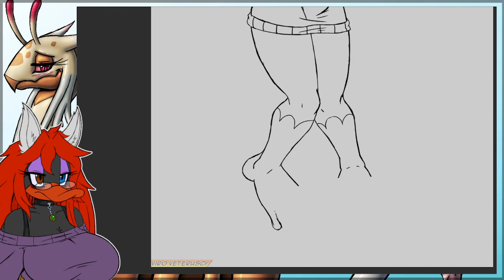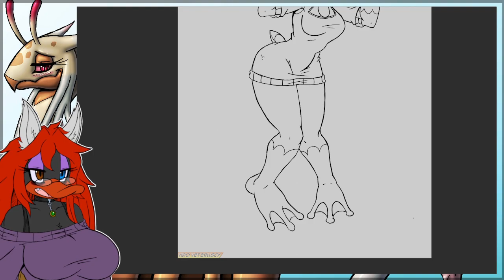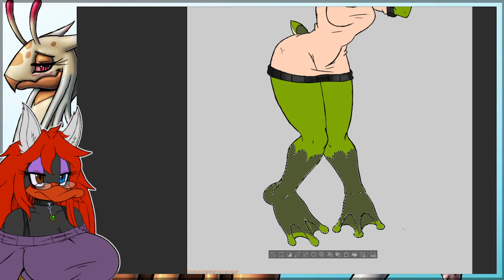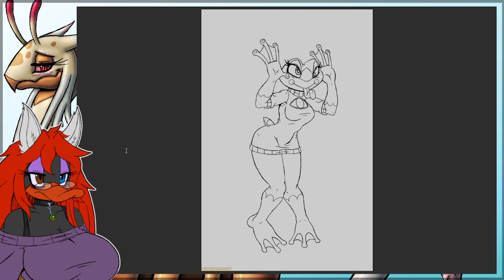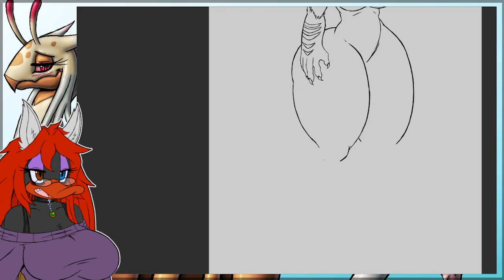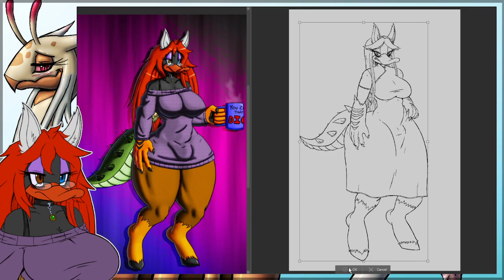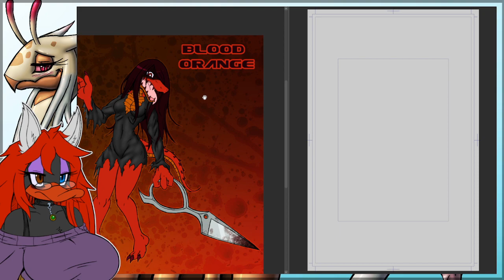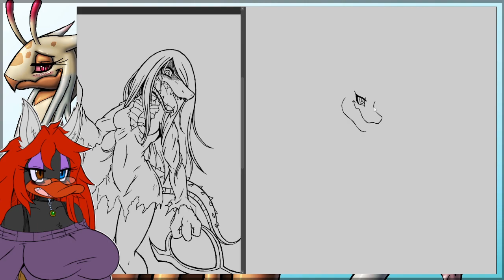[ART STREAM] 01-11-2023 - Becky Avatar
Getting back into Twitch and using a PNGtuber avatar :3